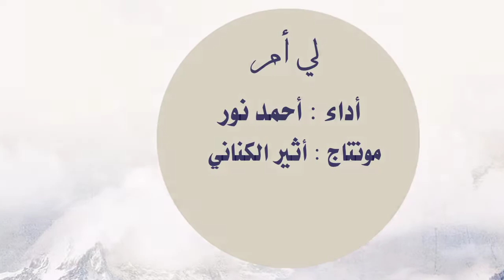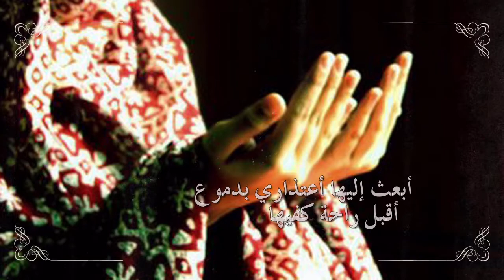أمي ~ أحمد نور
لي أم ,, كلمات رائعه ,, مع  صور الفنانة فيروز